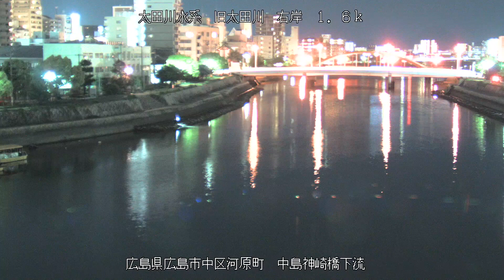旧太田川 太田川水系 広島県広島市中区 舟入町・中島神崎橋・新住吉橋 ライブカメラ (2023/05/12) 定点観測 Ota River Live Camera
太田川水系 旧太田川 : 中島神崎橋下流/広島県広島市中区河原町

この映像は舟入町の中島神崎橋から新広島バイパス(国道2号)新住吉橋方面のライブカメラを

近隣には広島電鉄の、舟入町駅、舟入本町駅、市役所前、平和記念公園、